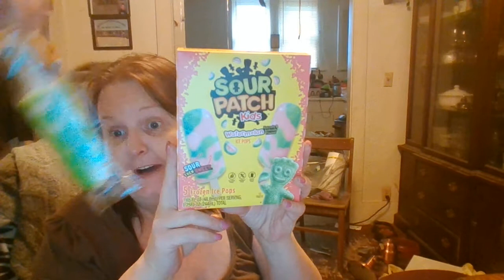JoeMomma WarHead challenge